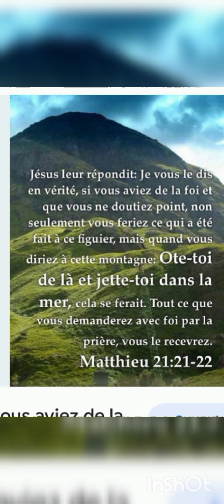il fait briller les étoiles, cantique évangélique